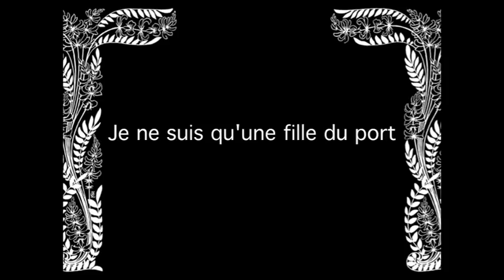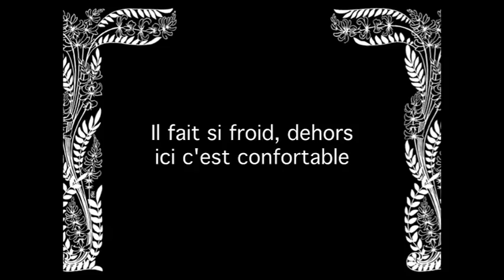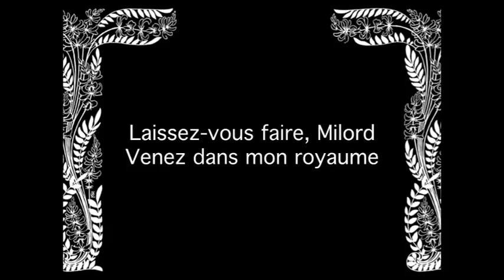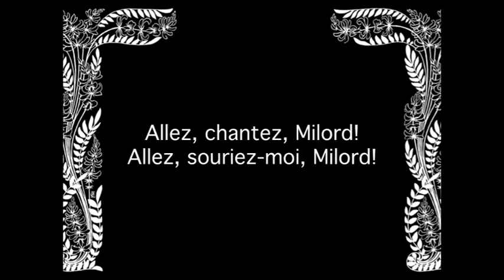Eve Loiseau sings Edith Piaf's "Milord" (Margueritte Monnot, Joseph Mustacchi)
Eve performs this rousing chorus from the Piaf classic repertoire with the new highly acclaimed UK stage show 'Edith Piaf: the Songs', featuring Edward Jay on accordion and Fiona Barrow on violin. Performing in a theatre near you from April 2011. All arrangements and recordings are copyrighted to Edward Jay. Thanks for listening.